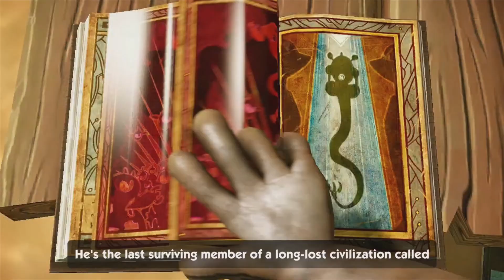Sonic Boom : Rise of Lyric - Wii U playthrough pt1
Game Rating - 7/10
Played on Wii U console
No Cheats

BTC - 3Q9mg5pjT4YZgAvHQha6izYDrX3nbJqMPZ.
ETH - 0xb2ed8dcbb290beb31ff2f25c6c023b10ee7afb91
MATIC - 0x9051a87257812febda27691fc84bdd54500eb26f
DOGE - DL3afUvT2UxhkoXsUZNXZS4nwxJny3s4Zm